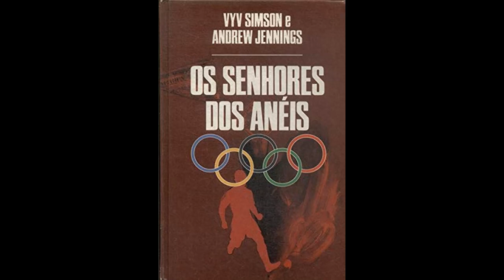Grupo 9 - 2021/02 - Os Senhores dos Anéis: Poder, dinheiro e drogas nas Olimpíadas Modernas. Parte 1